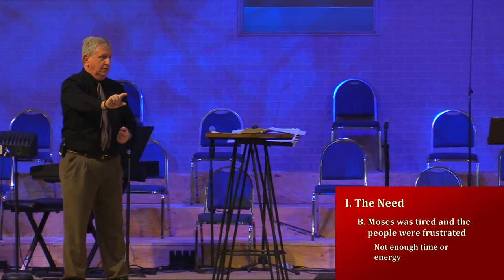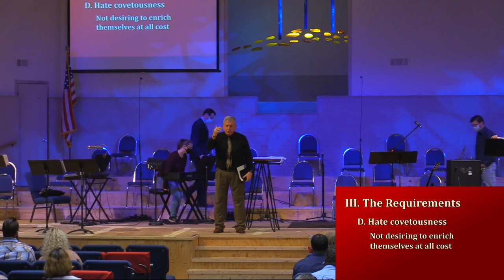"Deacons as Servants" Help needed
If you need to contact the church:

Address: First Baptist West
                 7302 NW Cache Rd